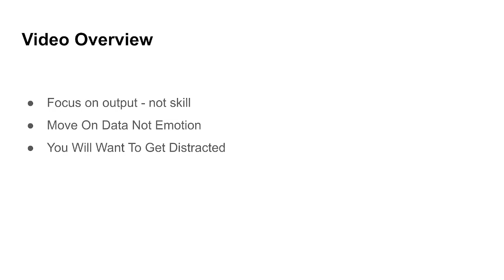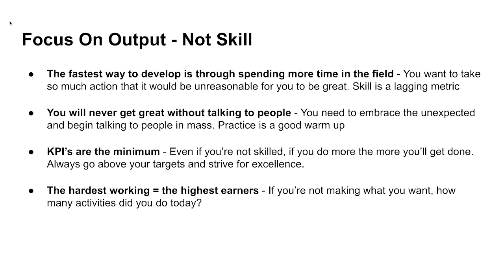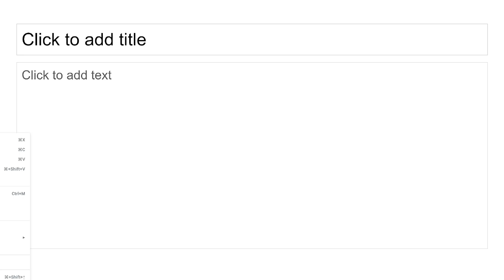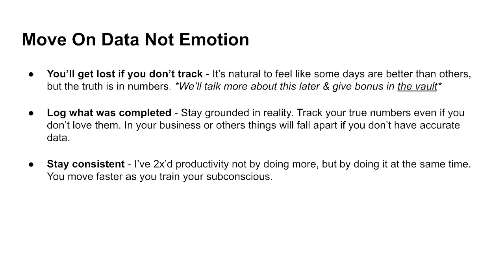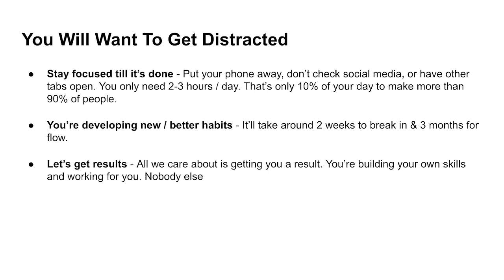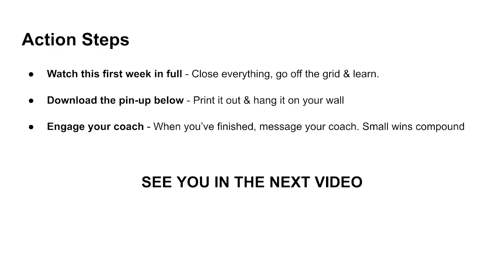1.2. What It Takes To Win